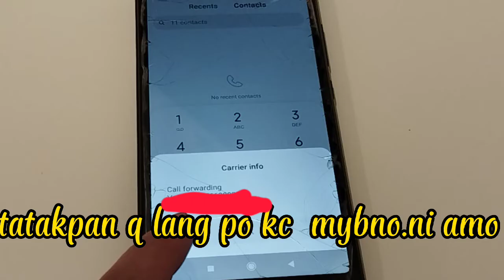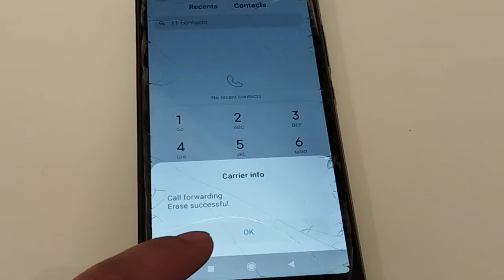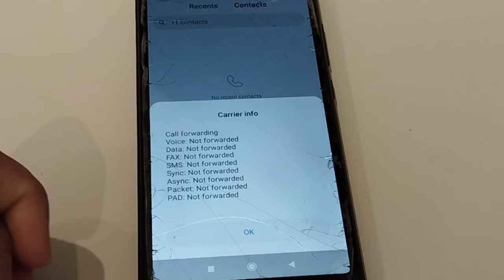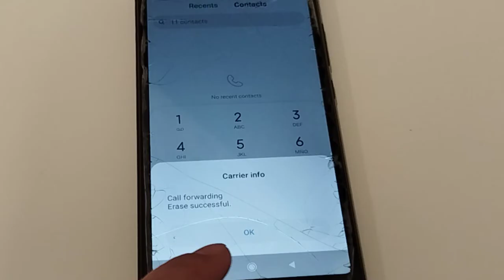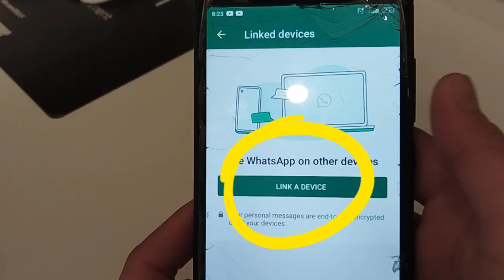Paano malalaman kung naka connect yung number,nyo sa amo,@Kapao1220@Mielmarcelino#buhayofwlife@*#62#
paano malalaman kung naka connect ang number nyo sa inyong amo.
*paano malalaman na minomonitor ka⅞yo ng amo nyo sa inyong number at whatsApp..
at paano idi disconnect ...
*secret code number
*call forwarding
*mobile number monitor/ing
*whatsApp monitor/ing